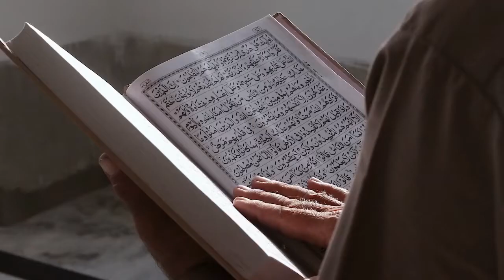THE TOP 10 MOSQUE BACKGROUND MUSIC SPIRITUAL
Naturemusic, Mosque background music, islam song, arabic song,  Sleeping, Sleep, Peaceful, Top 10, Freedom song, Music, Beautiful, Life, soothing, Relaxation, Relaxant, long time, study music,

And for listening and for leaving feedback. Every single day I am completely astonished by all your warm support and it really inspires me
to work even harder on my music.

Free Music for video backround, no copyright.
Free to use
Istanbul Turkiye, Arabic music

We're only helping new and emerging artist to be heard by supporting and promoting their work on various.